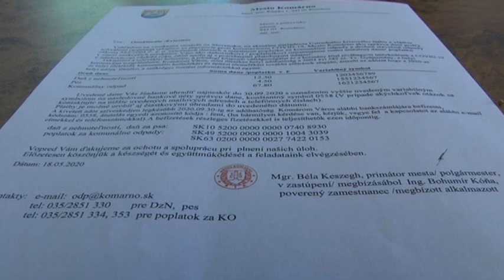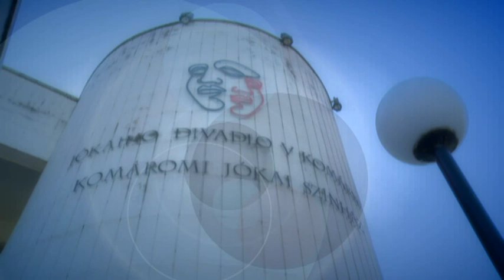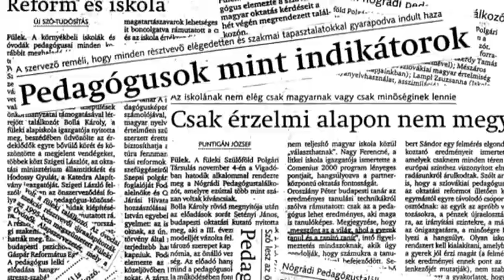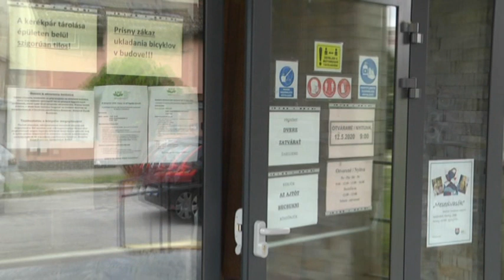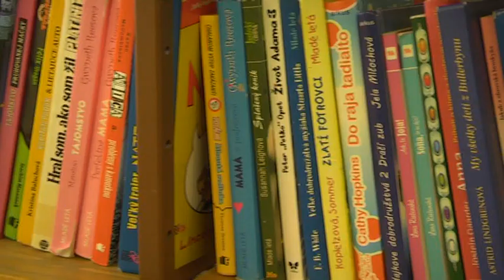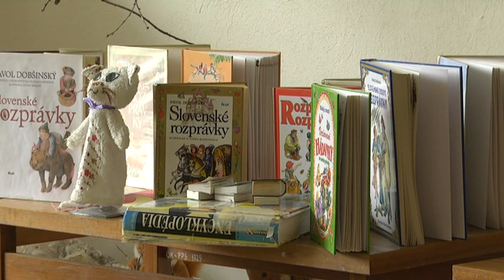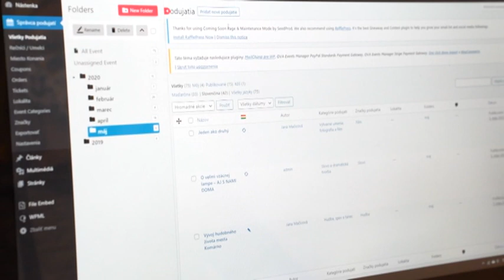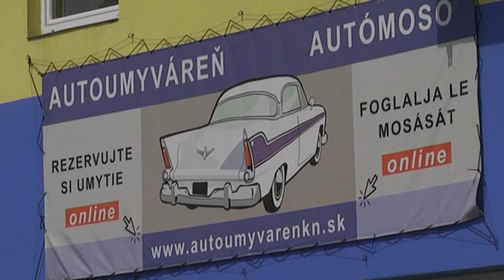Komárňanský magazin 21/2020